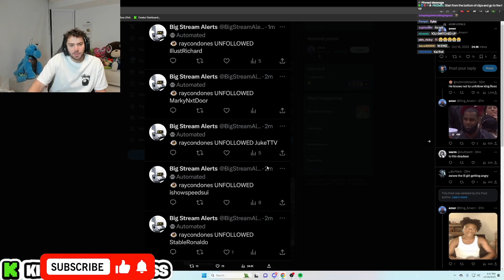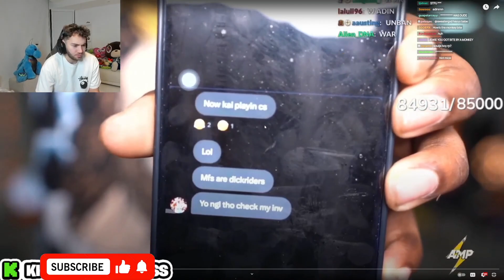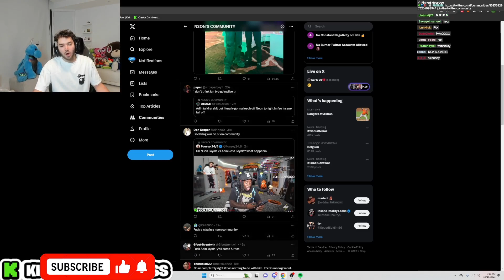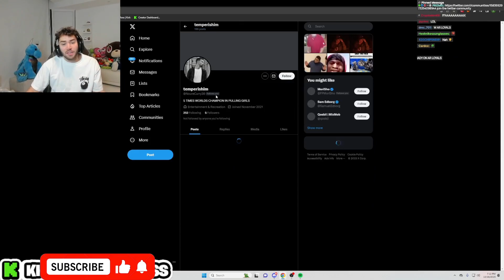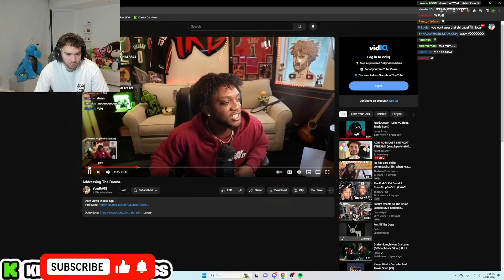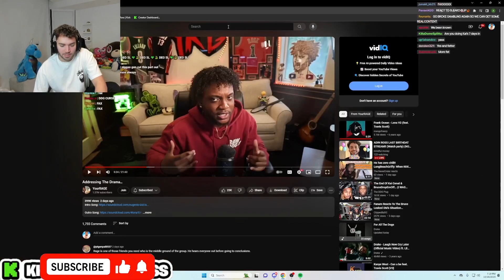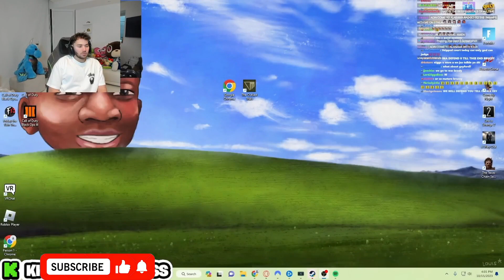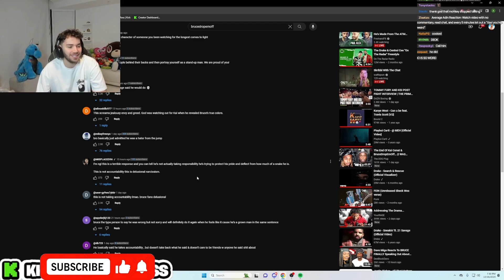Adin Ross Reacts To BruceDropEmOff Dissing Kai Cenat